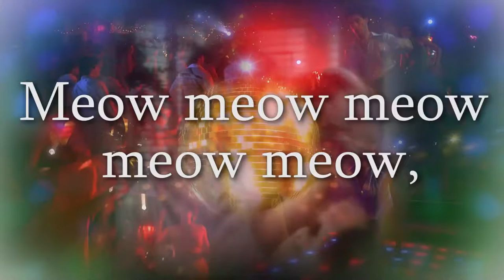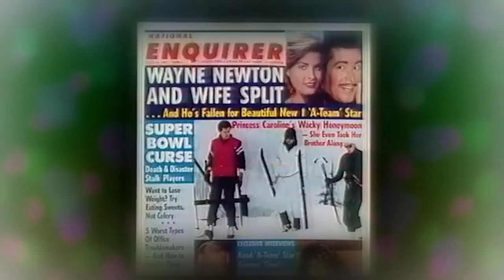Kizzume's Mystery Commercial Theater Ep 19